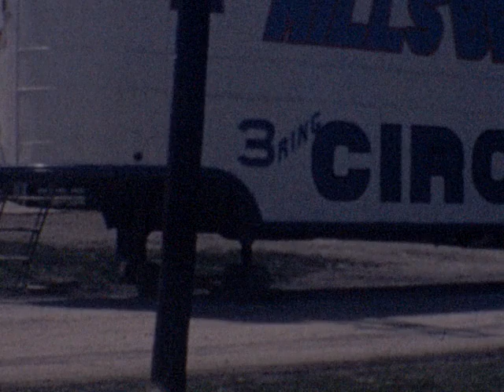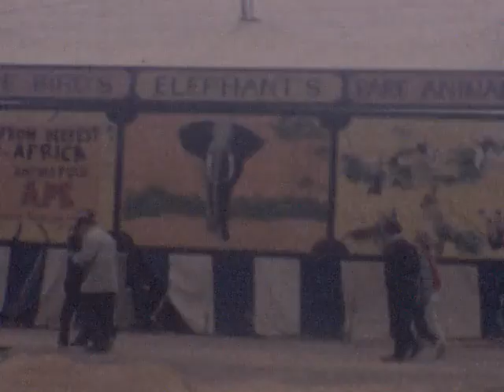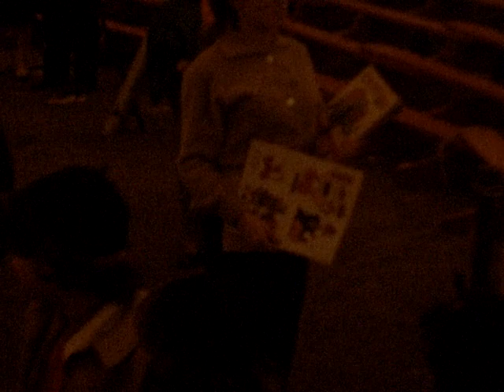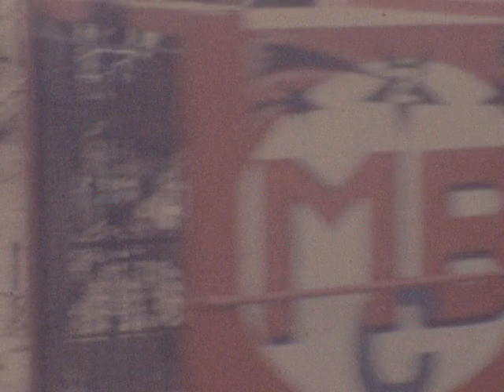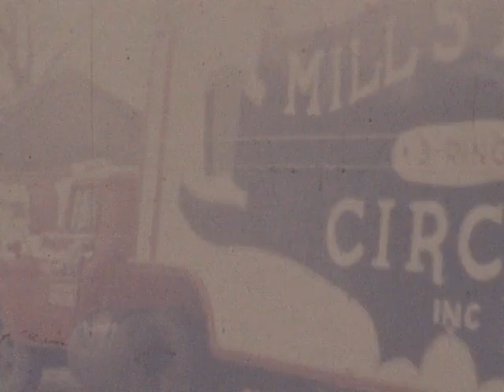Mills Bros. Circus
This is some great color film of the Mills Bros. Circus from set-up to performance. Taken in the late 1950s.